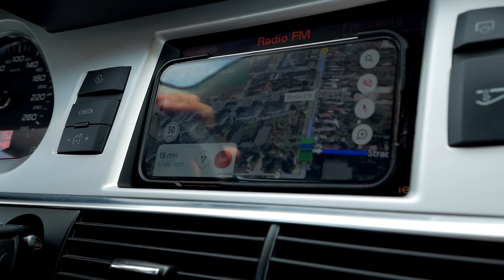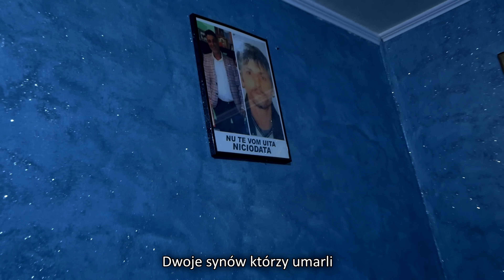Najniebezpieczniejsze dzielnica w Rumunii, weszliśmy do cygańskiego getta